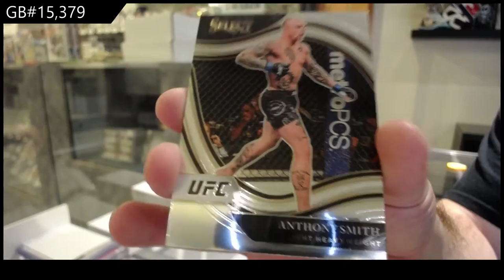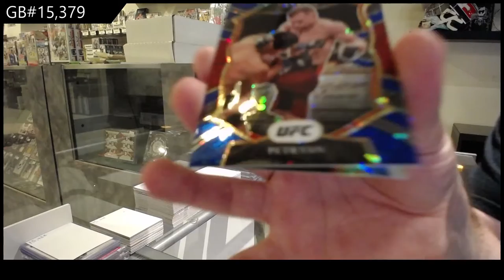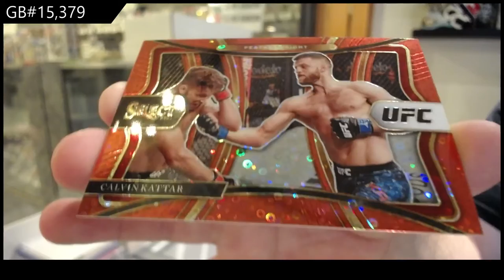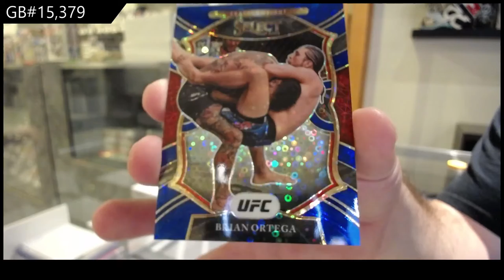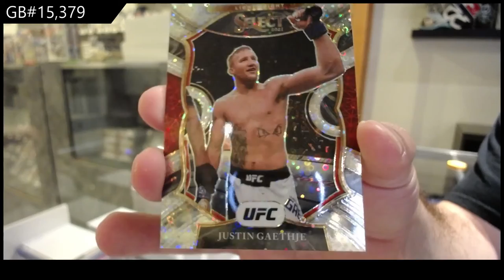2021 Panini Select UFC H2 2 Box Break - C&C GB #15,379